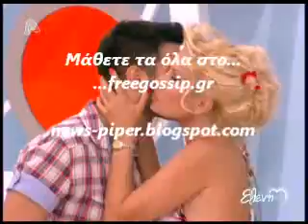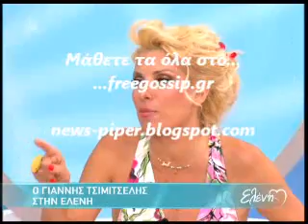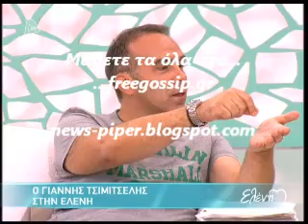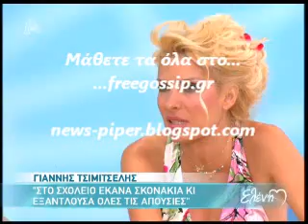Ο Γ.Τσιμιτσελης στην Μενεγακη